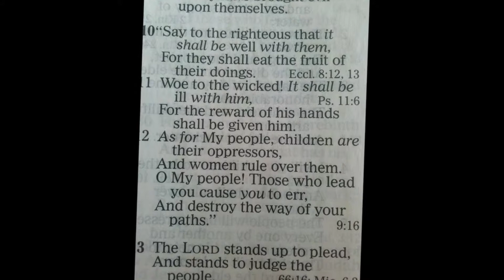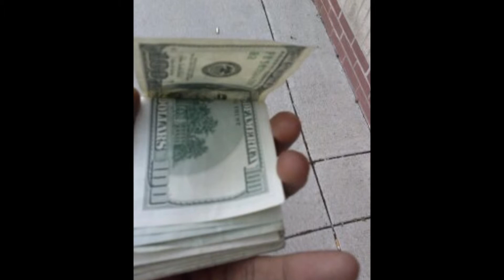Reaper G Return To The Chi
Legendary Records Media Group 2014 Reaper G Returns To Chicago to Stop Violence and Confront Family For Betrayal .